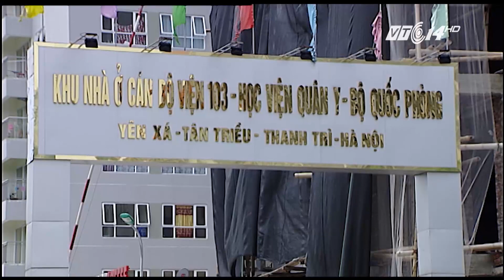(VTC14)_Nơi người sống và người chết cùng chia sẻ một không gian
Những ngày qua câu chuyện về quy hoạch nghĩa trang Bình Hưng Hòa thuộc quận Thủ Đức TP HCM nhận được rất nhiều ý kiến của dư luận. Theo đó, thành phố sẽ tiến hành di dời các ngôi mộ tại đây và sau đó, tổ chức bán đấu giá, giao nhà đầu tư làm khu đô thị, công viên cây xanh. Hiểu 1 cách đơn giản, trong tương lai ko xa, 1 khu đô thị lớn sẽ mọc lên trên khu vực hiện đang là nghĩa trang lớn nhất của TP HCM.